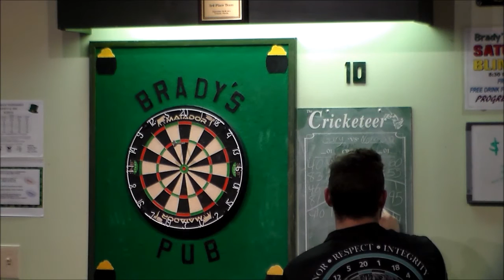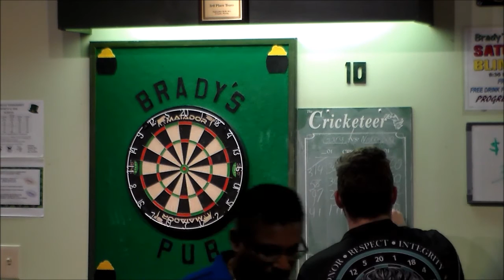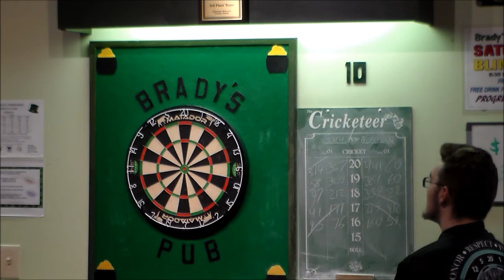SHAMROCK MENS SINGLES FINALS 3 12 16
Broward County Darting Association 2016 Shamrock Tournament Mens Singles 501 Finals.
The sound has been removed in accordance with copyright laws.